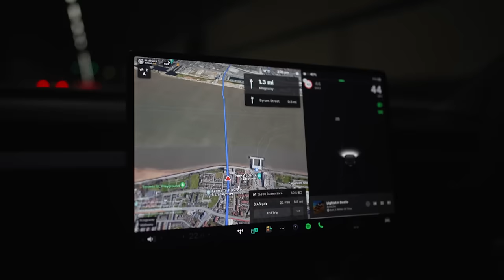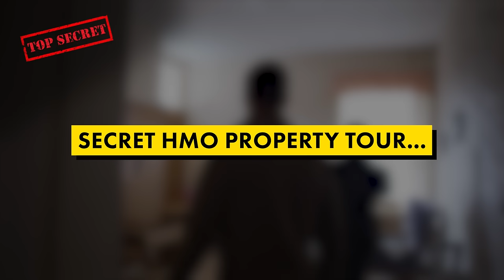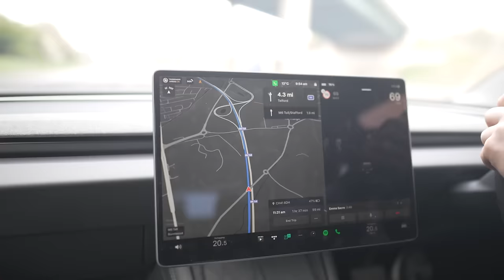My Latest Property Investment Road Trip in 47 Minutes [VLOG]